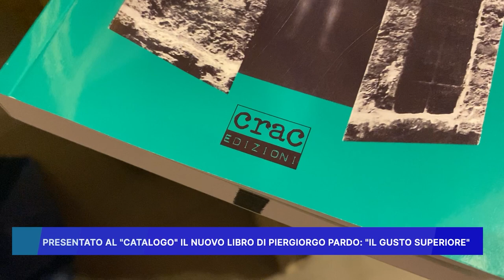PRESENTATO AL "CATALOGO" IL NUOVO LIBRO DI PIERGIORGO PARDO "IL GUSTO SUPERIORE"